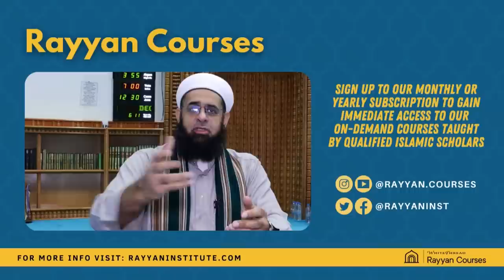Lessons from the Qatar FIFA World Cup | Dr. Mufti Abdur-Rahman ibn Yusuf Mangera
The 2022 FIFA World Cup is an international football tournament contested by the men's national teams of FIFA's member associations, and the 22nd FIFA World Cup. It is taking place in Qatar from 20 November to 18 December 2022, making it the first World Cup to be held in the Arab world and Muslim world, and the second held entirely in Asia after the 2002 tournament in South Korea and Japan. France are the defending champions, having defeated Croatia 4–2 in the 2018 final. At an estimated cost of over $220 billion, it is the most expensive World Cup ever held; this figure is disputed by Qatari officials, including organising CEO Nasser Al Khater, who said the true cost is $8 billion, and other figures relate to overall infrastructure development since the World Cup was awarded to Qatar in 2010.